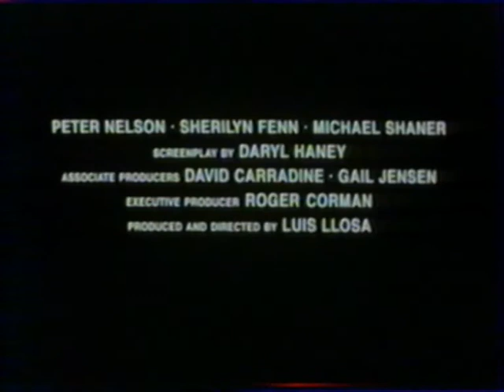Crime Zone (1989) Bande annonce Française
David Carradine & Sherilyn Fenn- French Trailer
Extrait de la compilation VIDEOTHON 5: Dechirium, Disponible sur: videotopsy.blogspot.com